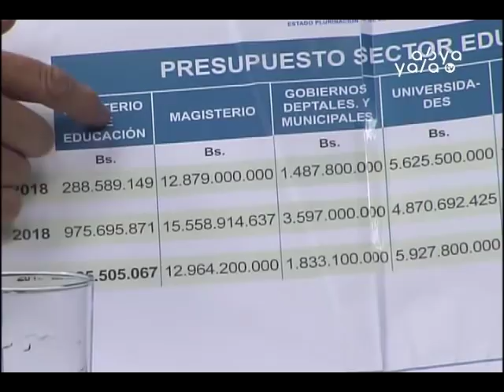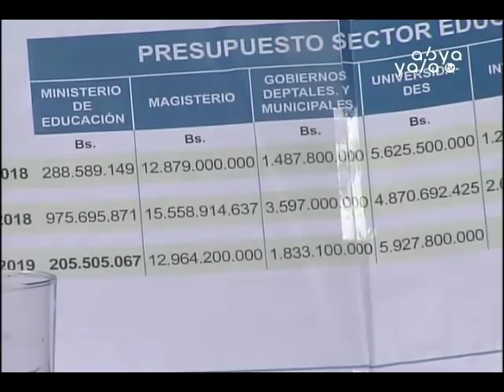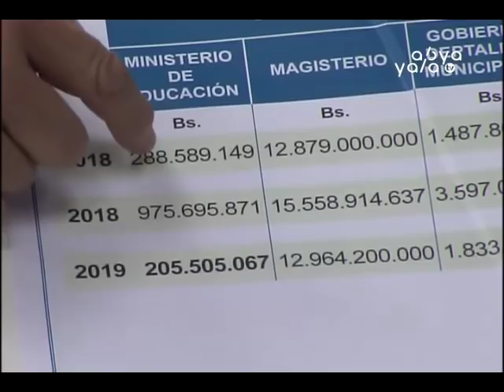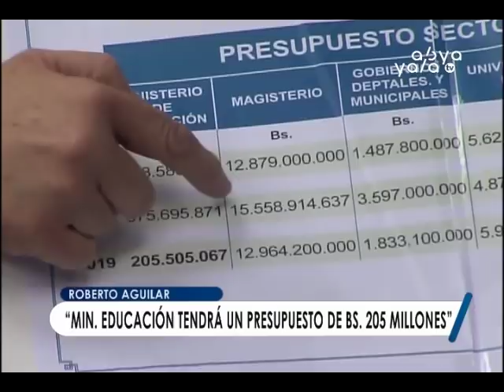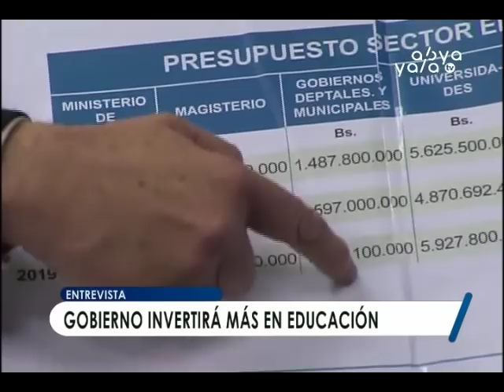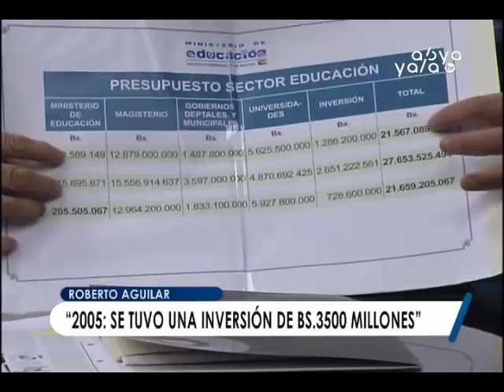Bolivia incrementó su inversión en educación el 2018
En exclusiva el ministro de Educación, Roberto Aguilar, en el programa La Noche al Día informó que el presupuesto en educación de la gestión 2018 de alrededor de Bs 21 mil millones se incrementó a Bs 27 mil millones (el aumento se debió al pago del doble aguinaldo, que no estaba considerado para este año), en cuanto al presupuesto para el 2019 se determinó más Bs 21 mil millones con tendencia a incrementarse, también.
La autoridad aclaró que ambos presupuestos son considerados los más altos de estos últimos años y enfatizó que Bolivia tiene un promedio del 8% de inversión en el área de educación con relación al Producto Interno Bruto (PIB) otorgándole el segundo lugar en lo que respecta a inversión en educación en la región, el primer lugar lo ocupa Cuba. Destacó, también que, en América del Sur, Bolivia es el país que más invierte en Educación y ocupa el primer lugar.
Por otra parte, el ministro señaló que las inscripciones para alumnos nuevos para la gestión 2019 comenzará el 14 de enero y que se iniciará clases el 4 de febrero, resaltando que para 3ro y 4to de secundaria se incrementará la carga horaria en las materias de física y química para fortalecer el aprendizaje y las habilidades técnicas de los estudiantes.